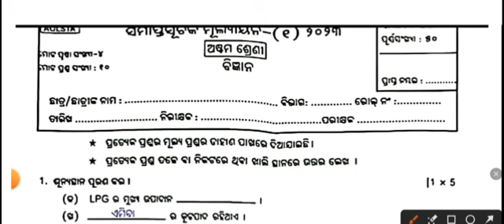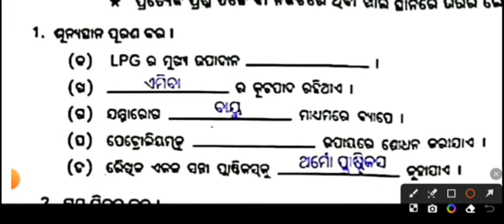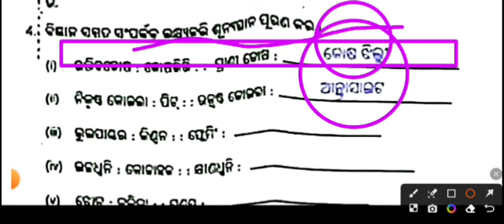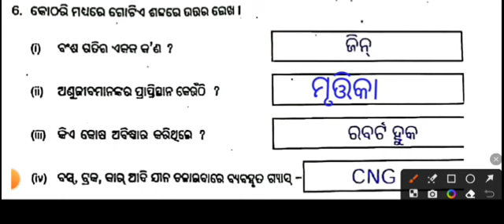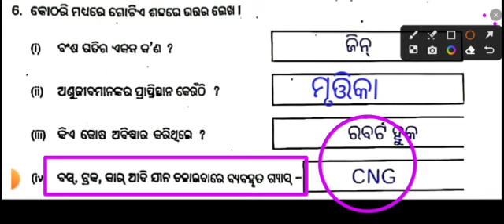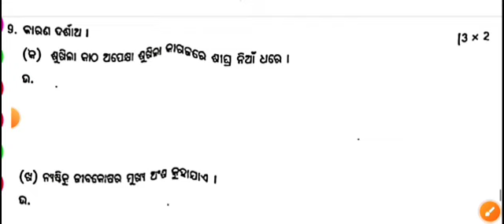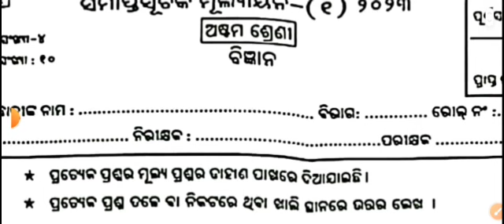Class 8 half yearly exam science real question paper with answer key || 8th question paper